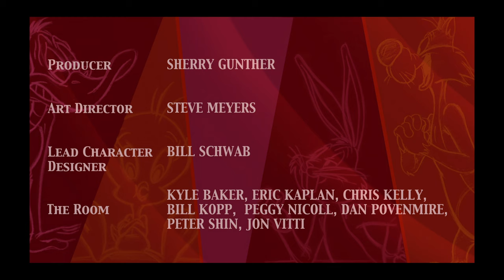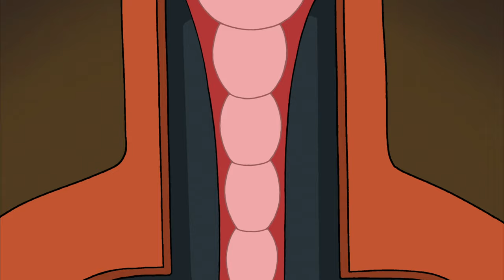Titi et Grosminet - Le musée des malheurs (2003)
"Le musée des malheurs" ("Museum Scream") de Dan Povenmire, sorti le 14 novembre 2003.

Distribution :
* Patricia Legrand : Titi
* Patrick Préjean : Sylvestre
* Barbara Tissier : Mémé
* Bernard Métraux : Narration

Source vidéo : Blu-ray - Looney Tunes Platinum Collection: Volume 1
Source audio : Coffret DVD - Titi et Grosminet, rétrospective 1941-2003

Note : La franchise Looney Tunes et tous les éléments liés appartiennent exclusivement à Warner Bros. et WarnerMedia, Inc.